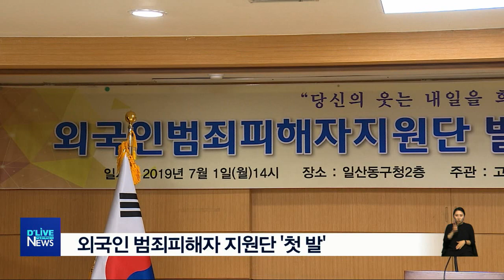외국인 범죄피해자 지원단 '첫 발'(서울경기케이블TV뉴스)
【 앵커멘트 】
범죄 피해를 당한 외국인을
돕기 위한 지원단이
고양, 파주지역에서 처음으로
활동을 시작했습니다.

【 VCR 】
사단법인 고양·파주지역
범죄피해자 지원센터는 1일
의정부지검 고양지청 형사2부장과
법무부 양주출입국외국인사무소장 등이
참석한 가운데

외국인 범죄피해자 지원단 발대식을 갖고
고양이민자통합센터와 관련
업무협약을 맺었습니다.

고양이민자통합센터는 이날
피해자 지원 기부금도 함께 전달했습니다.

외국인 범죄피해자 지원단은
13개 국가를 담당하는 자원봉사자들로 구성돼
범죄 피해를 당한 국내 체류 외국인들에게
통역과 법정동행 등을 지원하고
범죄예방 캠페인, 봉사활동을
함께 진행할 계획입니다.

【 INT 】
김상래
이사장 / 고양·파주지역 범죄피해자지원센터

고양과 파주에도 지금 사실
외국인들이 엄청 많습니다.
약 2천 7백 명 정도 된답니다.
각국의 회장단들을 오늘 저희가 임명하고
그 회장단 밑으로 자기 나라의 인원들을
다 관리할 수 있는 길을 만들고자
저희가 오늘 이 자리를 마련하게 되었습니다.